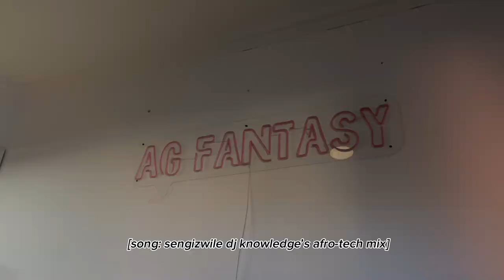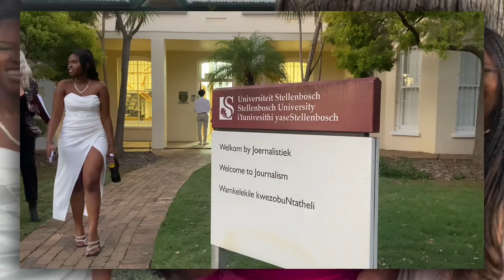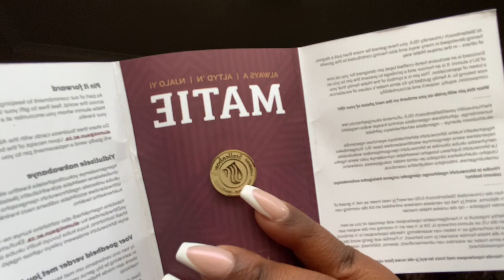VLOG: my honours graduation! two hit wonder 👩🏾‍🎓💗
hey babies❣ hope you are all well.
i shared my special day with you, and i hope you enjoy the little i have managed to vlog (with the help of thembani (ilhsm) ❤

thank you for the congratulatory messages on instagram, twitter and tiktok; i appreciate every single one of you. 😘

Tailor/seamstress: outside ocean basket at cavendish square

💗FAQ:
Name: Asive Mabula
Age: 24
Occupation: Journalist & Content Creator
Camera: Iphone 11
Editing software: Capcut